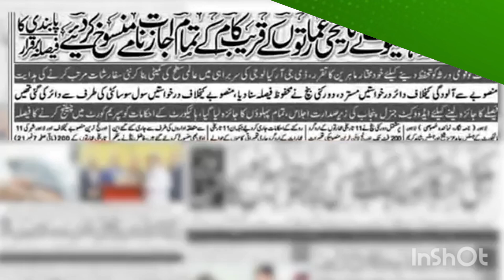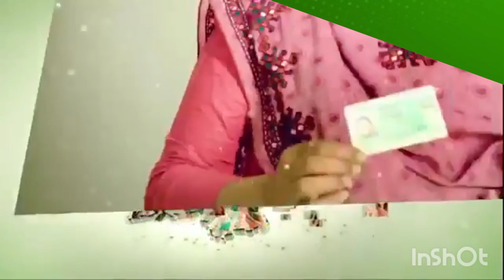Tuny Jab Bhi Pukara Hamen Ay Watan| PMLN political Song| PMLN New Song | Election Song